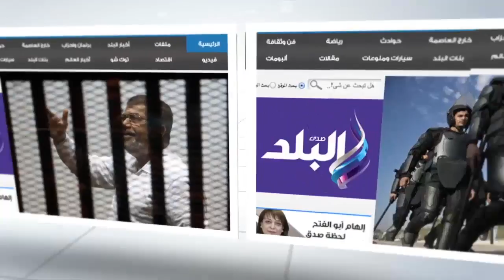صدى البلد | الخلافات الاسرية تكشف معايير الزوجة المثالية ..رجال: الاهل والنفقات ابرز المشاكل